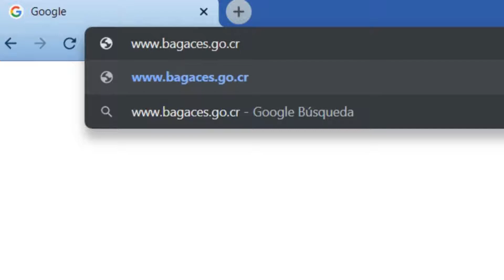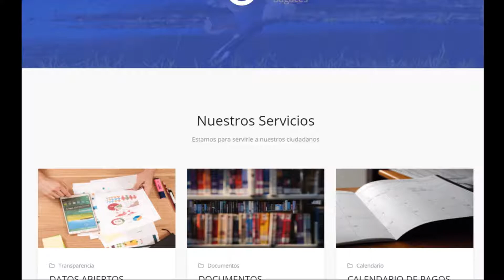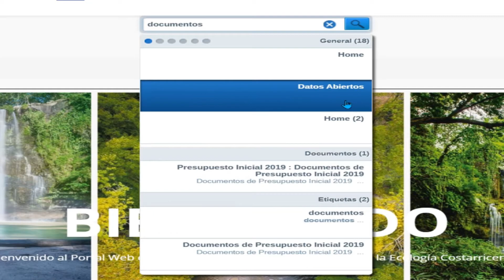Video-Tutorial de Introducción a Sitio Web Institucional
Vídeo-Tutorial de Introducción a Sitio Web Institucional de la Municipalidad de Bagaces.